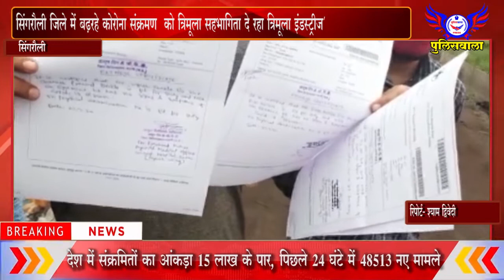कोरोना संक्रमण को त्रिमूला सहभागिता दे रहा त्रिमूला इंडस्ट्रीज - पुलिसवाला 29 जुलाई